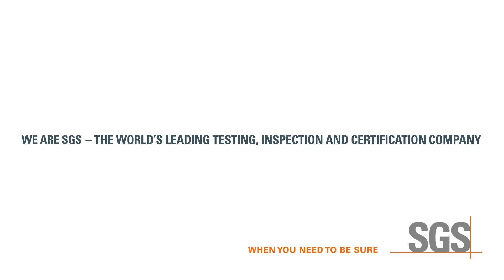SGS與ICC「職場專業啟導技巧訓練課程」系列 -「職場解決師」助你拆解「辦公室扮工族」背後秘密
有一種現象叫「辦公室扮工」，意思就是明明無所事事，卻假裝自己很勤力工作，遇到這種績效欠佳的同事該怎樣處理呢？

職場上管理人每每會遇見開會精神奕奕，做事有心冇力；上班不準時，下班又怕遲的屬下，這種情況到底該怎樣處理呢？不聞不問「經而不理」會導致「扮工族」變本加厲；責備與追究又只會破壞關係...。

因此，管理人需要懂得化身職場解決師！運用極簡R.I.N.O「啟導式」方法，引導屬下思維開竅，協助他們反轉固有思維方式H.O.T， 發揮工作身價！